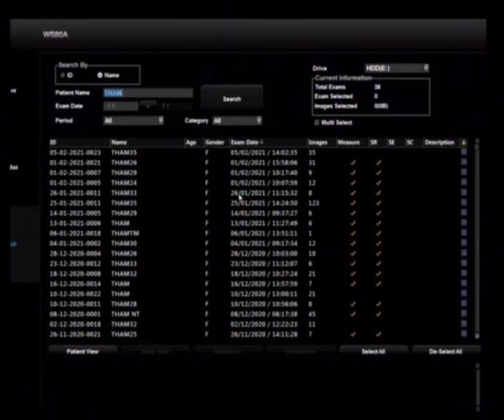Fetus 23w DIGEORGE S (del22q11.21): PA VSD +MAPCAs